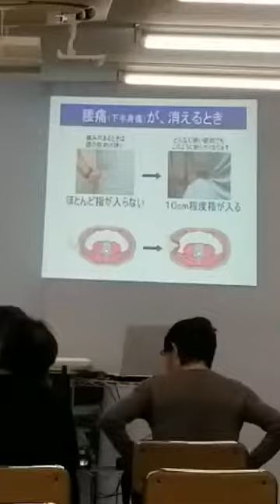腰痛緩消法学習会（東京）2019/12/21